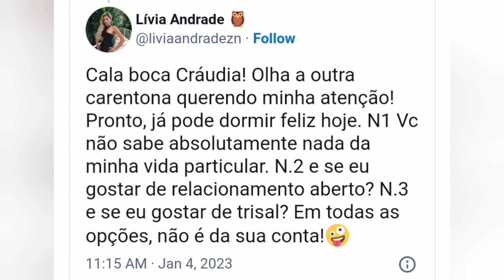Lívia Andrade está sendo traída por Marcos Araújo ?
Lívia Andrade ficou um pouco  exaltada no Twitter após internaltas insinuaram que Marcos Araújo estava com outra mulher e que Lívia não liga porque ela está com ele apenas por dinheiro.

Disse um internaltas: "Teu namorado já está com outra. Que loucura você aceitar essa situação", escreveu uma,mas deletou o comentário após a repercussão.

Lívia é claro respondeu: "Você não sabe absolutamente nada da minha vida particular. E se eu gostar de relacionamento aberto? E se eu gostar de trisal? Em todas as opções, não é da [sua] conta.
 "Até quando vocês serão enganados? Gente, cabeça não é acessório não! Antes de tirar conclusões precipitadas, pensem um pouco. A tentação é grande, vocês adoram uma briga mas saibam que pessoas lucram enganando vocês. A fidelização do ódio está consolidada. Quanto + mentiras + dinheiro". Concluiu a famosa!

👩‍💻 Fale com Virou Notícia Oficial 👨‍💻

⬇️ Vídeos que você pode se interessar